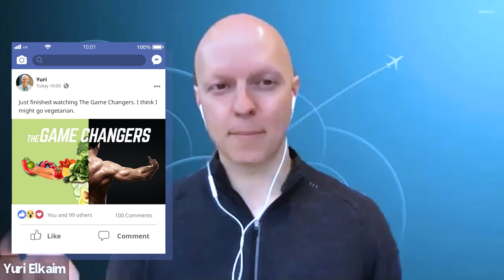Why Your Online Business Needs a Webinar Funnel to Scale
If you have an online business, you need to consider adding a webinar funnel to your messaging as a tool to scale.

In this video, we dive into the incredible power of webinars and how they allow you to encapsulate your beliefs and ideas on a specific topic.

I draw parallels with impactful documentaries like "Social Dilemma" and "The Game Changers" to illustrate how webinars can transform perspectives.

Discover why a well-crafted webinar is like producing your own documentary, shifting the way people think about a subject. Just as documentaries sell the "what" and "why," webinars can motivate your audience to see things differently.

Join me as we delve into the art of creating webinars that influence and inspire change.

★☆★ ABOUT HEALTHPRENEUR® ★☆★